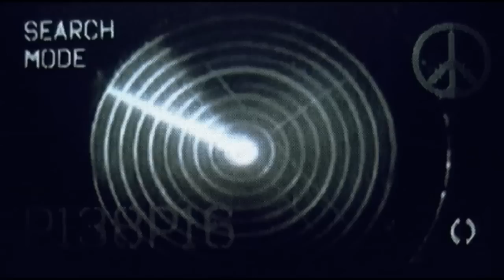М. Н. К. У. П. Ч. / The Place Where The Last Man Died / M. N. J. U. P. Č. - TRAILER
Trailer for film:

Место на котором умер последний человек/
Mjesto na kojem je umro posljednji čovjek/
The Place Where The Last Man Died/

Scenarist i redatelj/ Written and Directed by:
Ivan Perić

Asistent režije, direktor fotografije/1st Assistant, Director of Photography:
Dragan Kovačević

Uloge/Cast:
Marko Kapitanović
Mirko Gabelica
Dragan Kovačević
Tea Radić
Anamarija Perić
Krešimir Perić
Roko Nikšić

Trailer:
Ivan Guć, Ivan Perić